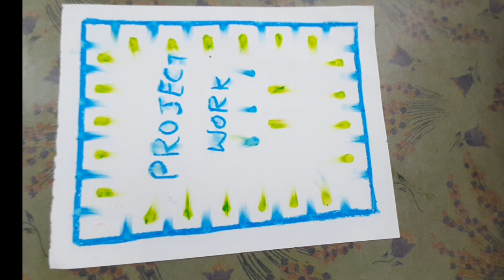How to decorate project work front page with simple design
Hi friends welcome back to moon light  channel

This is a simple 2 color design to decorate your project work and get good Mark's in the project .